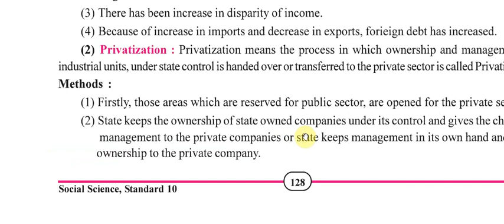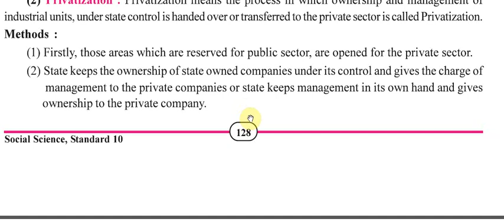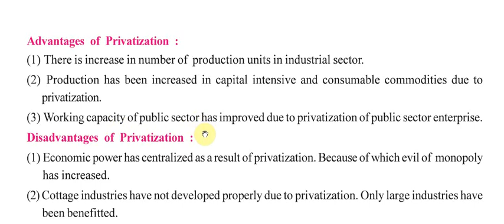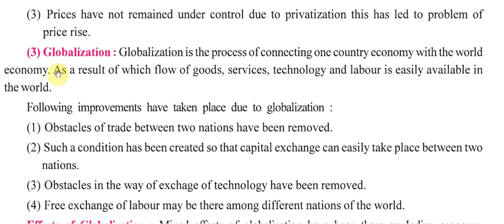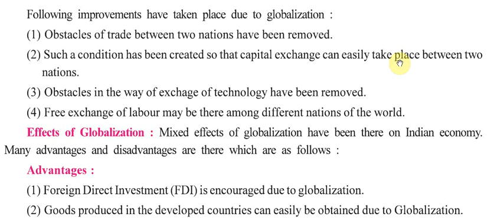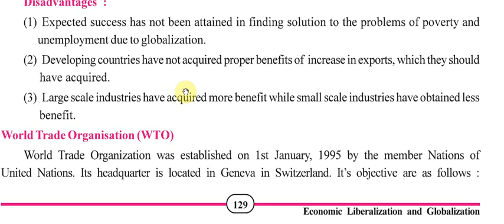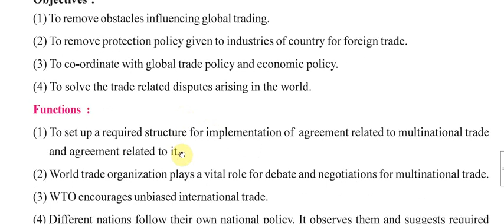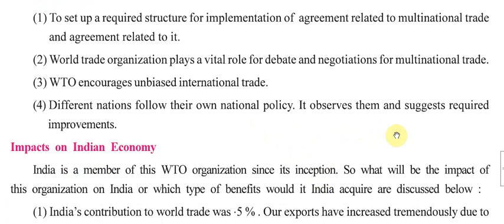STD 10 | Social Science | Chapter 16 | English Medium | Part 2